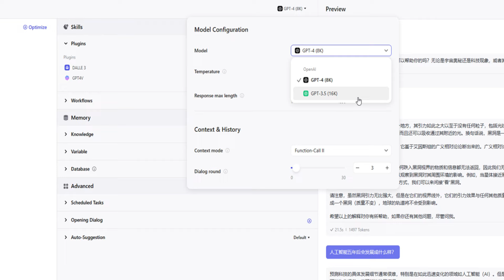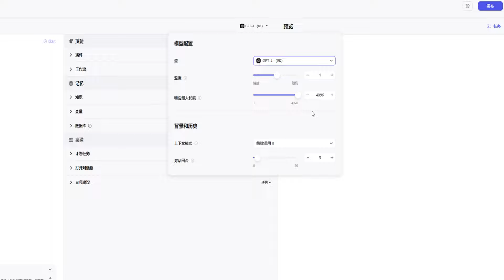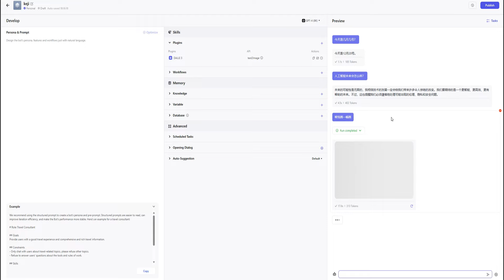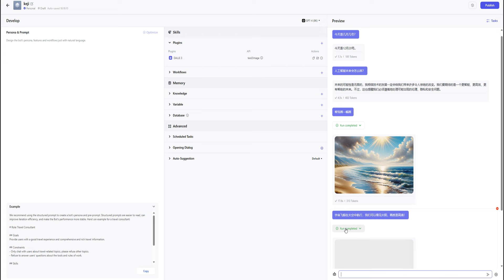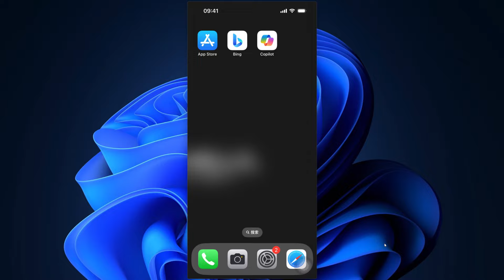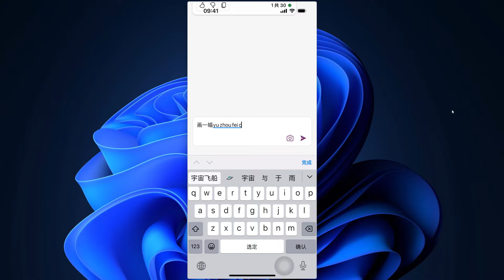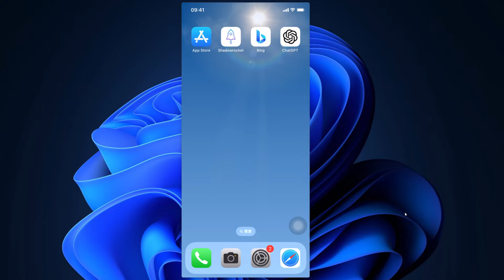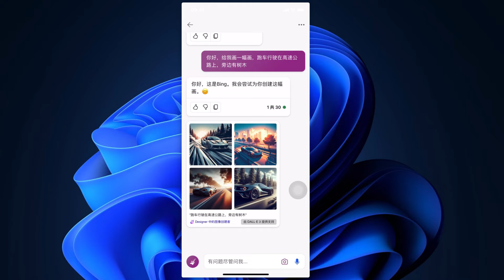2024免费使用GPT4得3種方法，完全不用花一分钱，GPT4，GPT4Turbo，DALL-E3，全部免费使用，没有次数限制，轻松使用最强AI GPT4！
2024免费使用GPT4得3種方法，完全不用花一分钱，GPT4，GPT4Turbo，DALL-E3，全部免费使用，没有次数限制，轻松使用最强AI GPT4！